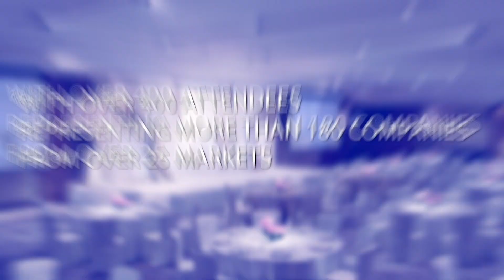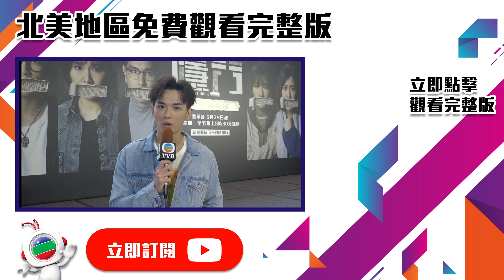拳王｜你係咪想冇孫送終？？｜鄭嘉穎｜黃浩然｜李施嬅｜唐詩詠｜黃德斌｜胡定欣｜陳國邦｜蕭正楠｜龔嘉欣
唐拾一(鄭嘉穎)醉心泰拳，與師兄高偉廷(黃德斌)遠赴泰國習拳，因一時貪念走上黑拳之路，犯下令他痛苦一生的錯誤，回港後他決意忘記過去，退出拳壇，在一家體育用品公司任職保安，他的直言吸引了女上司齊柏暉(李施嬅)的注意，而拾一與辦公室助理畢家成(黃浩然)亦在重重誤會後化敵為友，對泰拳充滿夢想的家成更重燃拾一對泰拳的熱情，二人因拳擊建立了深厚的師徒情誼，拾一不單走出傷痛，更重返騰龍拳館，培育家成及聾啞拳手丁恩慈(胡定欣)成為拳王，可是師兄偉廷卻對拾一因妒成恨，並從中唆擺家成，令拾一與家成的師徒關係面臨決裂…